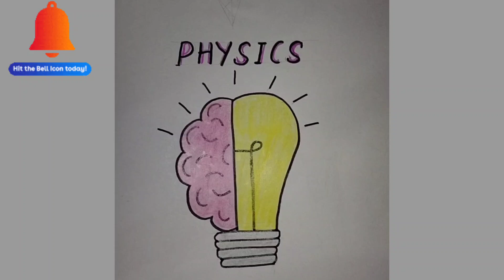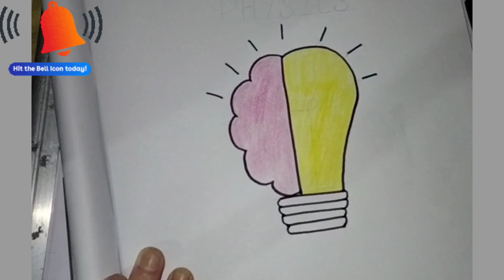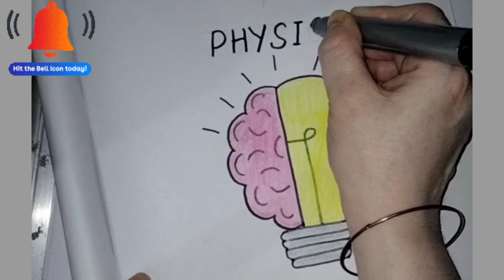'PHYSICS' Front Page Idea for School Projects